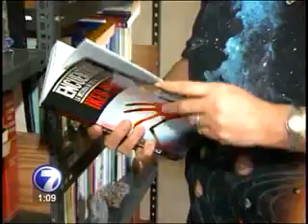Luz anaranjada en el cielo enfrenta a científicos con creyentes en OVNIS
Una luz anaranjada en el cielo enciende de nuevo la polémica entre científicos y quienes aseguran que Costa Rica es uno de los destinos favoritos de los extraterrestres. En un video proporcionado por un vecino de Tibás, se observa una luz redonda anaranjada que al parecer se agranda y se encoje mientras se mueve rápidamente.